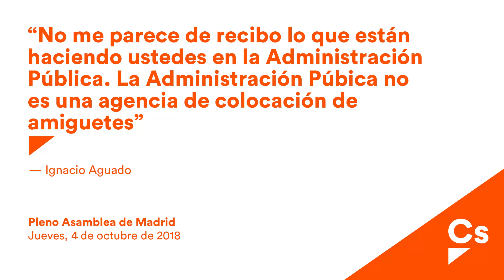Aguado "La Administración Pública no es una agencia de colocación de amiguetes"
Ignacio Aguado. Pleno Asamblea. 04/10/2018. Dedazos.